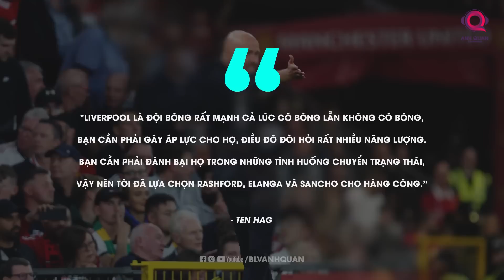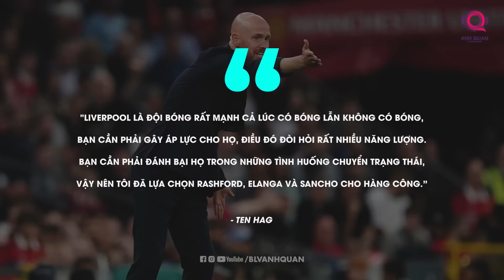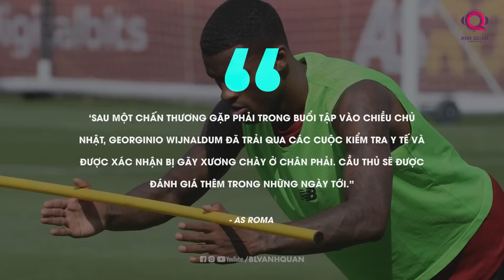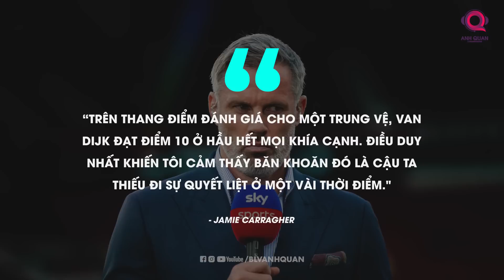TIN TỐI 23/8:TEN HAG TRẢ LỜI LÍ DO LOẠI MAGUIRE VÀ RONALDO, TUCHEL LẠI BỊ PHẠT, BAYERN TRANH DE JONG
Chào mừng các bạn đã đến với bản tin bóng đá tối 17h30 trên kênh BLV Anh Quân NEWs. Như mọi ngày, chúng ta sẽ tiếp tục với những câu chuyện bóng đá diễn ra trong 24h qua, từ diễn biến của các thương vụ chuyển nhượng cho tới những phát biểu thú vị hay những chuyển động hấp dẫn khác của giới túc cầu. Hay cùng bắt đầu với những câu chuyện chính ở bản tin tối nay.